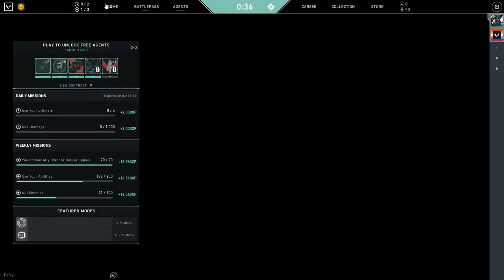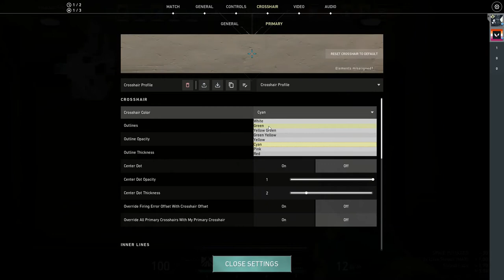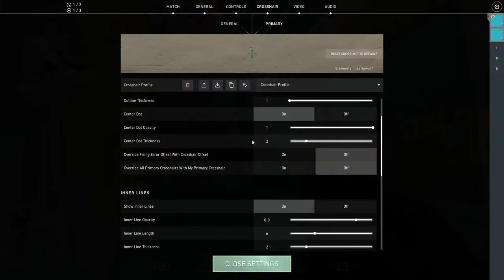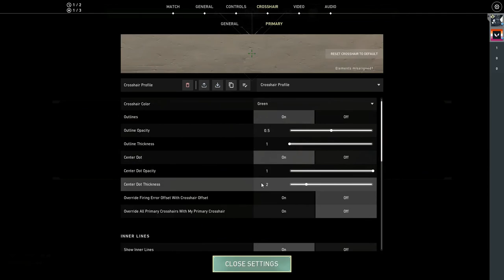Valorant Game Play - 20 Jun 2022 [Welshdroo]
// About Channel:
- Apex legends
- Valorant
- Halo Infinite
- Overwatch 2